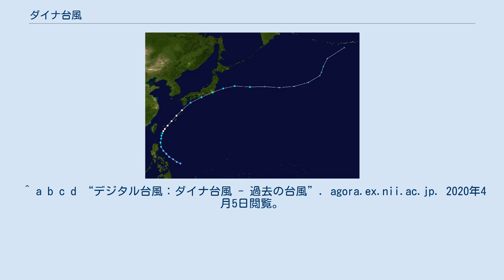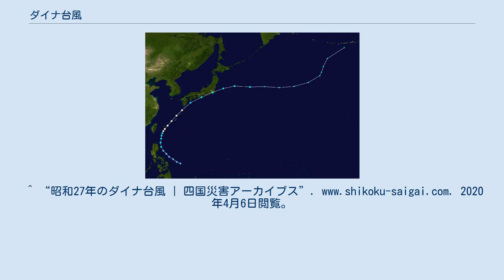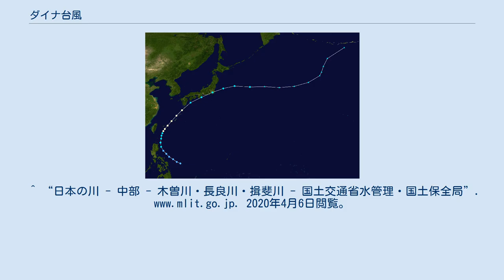ダイナ台風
ダイナ台風（ダイナたいふう、昭和27年台風第2号、国際名：ダイナ/Dinah）は、1952年6月に発生し、静岡県を中心に大きな被害を出した台風である。
 進路図 1952年6月20日、ルソン島の東海上で台風2号が発生。
22日には速度を速めて北北東に進み、南西諸島を通過後、23日午後には四国沖を北東に進んで、同日20時頃に紀伊半島南部に上陸した。
さらに23時過ぎには、熊野灘を抜けて静岡県の浜名湖付近に再上陸し、24日未明に東京付近を通過した後、明け方には鹿島灘へと抜けた。
 台風は、ピーク時の中心気圧960hPaと勢力そのものはそれほど強くなかったが、中心付近では雨・風共に強くなり、静岡県石廊崎では最大瞬間風速48.6m/s（最大風速36.8m/s）、御前崎でも最大瞬間風速43.8m/s（最大風速39.1m/s）を記録。
降水量も九州南部や四国東部、紀伊半島や伊豆半島等で、所により200～350mmに達した。
これにより静岡県を中心に関東以西の各地で台風による被害が発生した。
徳島県でも100〜200mmの短時間降雨があり、徳島では1時間当たりの雨量が55.8mmという6月としては第1位の記録が作られた。
 この台風による死者は合計で65人、行方不明者は70人、負傷者は28人に達した。
また、床上浸水が4,020棟、床下浸水は35,692棟という被害が出た。
岐阜県海津市では勝賀堤防が決壊するなどし、1287人が被災し、2108戸が浸水した。
最も被害が大きかった静岡県では、藤枝町で200戸、葉梨村で500戸、青島町で400戸が浸水したという。
 ^ a b c d “デジタル台風：ダイナ台風 - 過去の台風”. agora.ex.nii.ac.jp. 2020年4月5日閲覧。
 ^ a b デジタル大辞泉プラス. “ダイナ台風とは” (日本語). コトバンク. 2020年4月5日閲覧。
^ a b c d e f g h i “ダイナ台風　昭和27年（1952年）　６月22日～６月24日”. 2020年4月5日閲覧。
 ^ a b c d “ダイナ台風（1952年6月23日） ｜ 災害カレンダー” (日本語). Yahoo!天気・災害. 2020年4月5日閲覧。
^ “気象庁 | 災害をもたらした気象事例（昭和２０～６３年）”. 2020年4月6日閲覧。
^ a b “気象庁｜台風経路図1952年”. 2020年4月5日閲覧。
^ “昭和27年のダイナ台風 | 四国災害アーカイブス”. 2020年4月6日閲覧。
^ “日本の川 - 中部 - 木曽川・長良川・揖斐川 - 国土交通省水管理・国土保全局”. 2020年4月6日閲覧。
^ “静岡県／藤枝市”. 2020年4月6日閲覧。